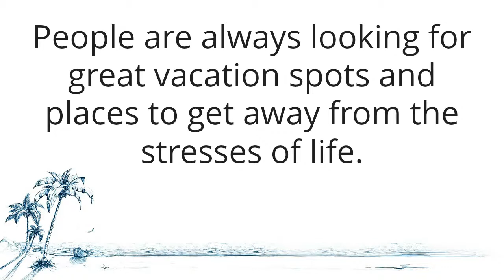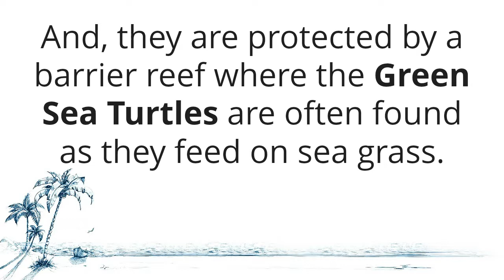Wild Tours Cozumels Best ATV & Off-road Adventure Tours